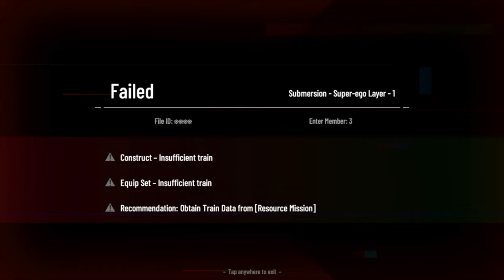BIANCA STIGMATA INFINITE SWORD WAVES AIR COMBO | SIMULACRUM SUBMERSION | Punishing Gray Raven 战双帕弥什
BIANCA STIGMATA INFINITE SWORD WAVES AIR COMBO IN SIMULACRUM SUBMERSION